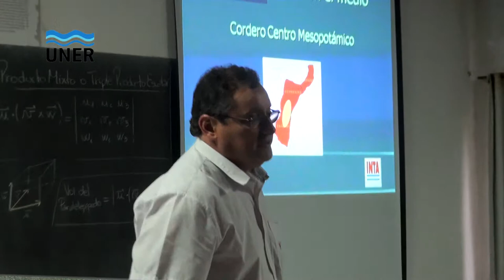Jornadas de Actualización Ovina